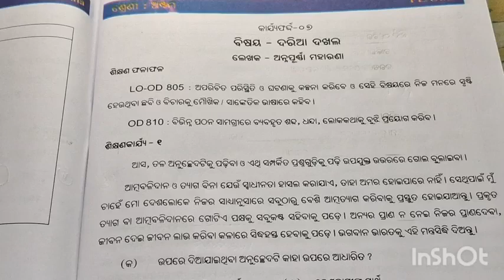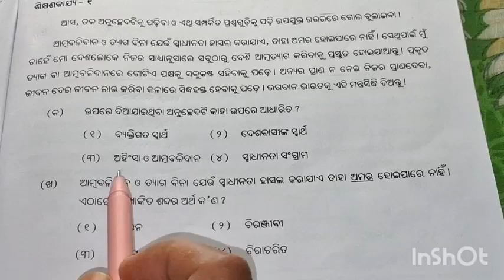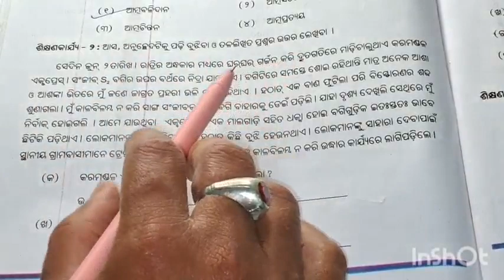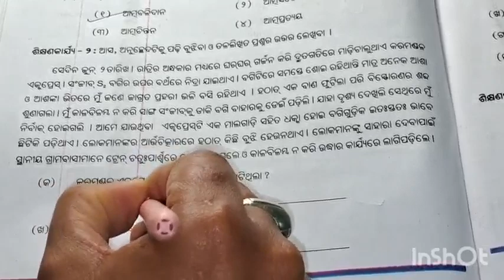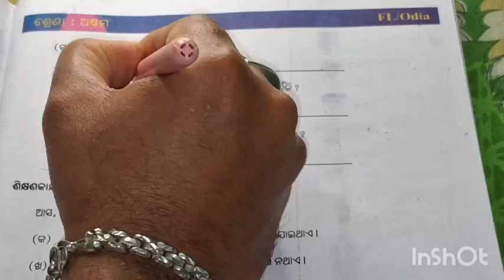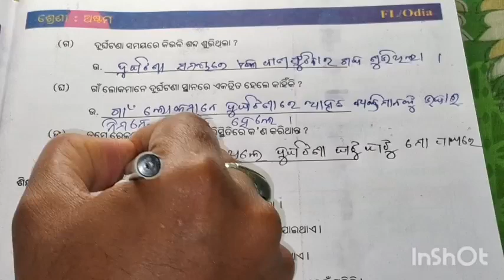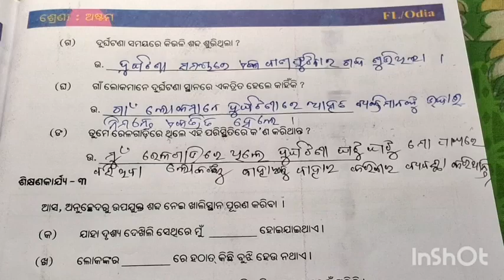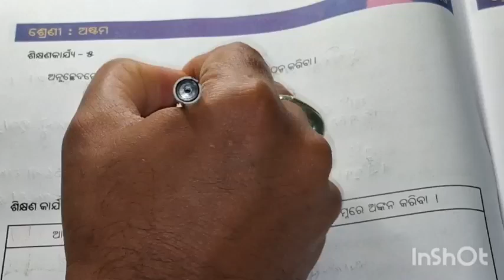Class 8 Odia workbook / କାର୍ଯ୍ୟଫର୍ଦ୍ଦ-୭/ ଦରିଆ ଦଖଲ / ଅଷ୍ଟମ ଶ୍ରେଣୀ ଶିକ୍ଷଣ ଅଭିବୃଦ୍ଧି କାର୍ଯ୍ୟକ୍ରମ 2024